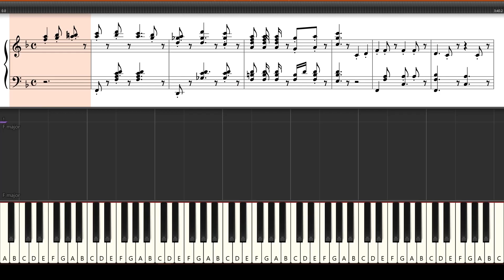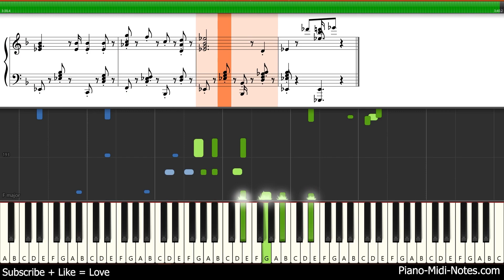She'll Be Coming 'Round the Mountain Piano Tutorial Synthesia + midi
She'll Be Coming 'Round the Mountain. Along with songs like 'I've Been Working on the Railroad', this well-known ditty has its roots in the 19th century, in American lumberjack and railroad work camps.